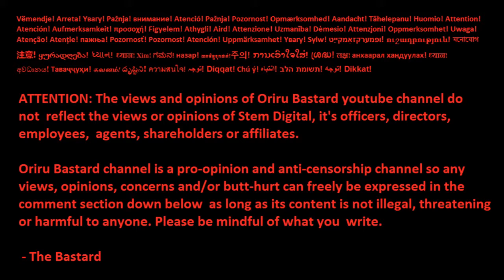Cars on Ice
I've never had trouble driving a real car.
Why is it made impossible to drive a virtual one?